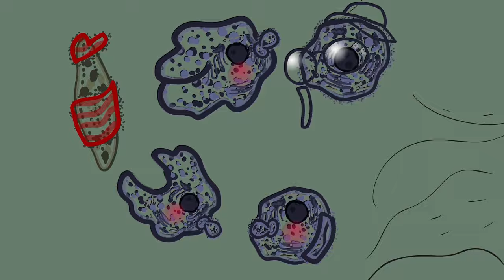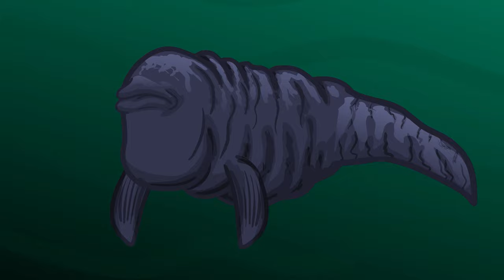TRUE Evolution of the Bloop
You ever want to learn about Bloop's origins?  What about his future evolutions?  What about a bunch of ridiculous jokes involving Dunkleosteus, Coelacanth, and cell biology?  Then this is the cartoon for you!

You guys, I haven't had THIS much fun in awhile.  You have all seen those stupid Bloop Evolution videos, the ones that steal other artists' Bloop animated segments (MINE INCLUDED) and put stupid time stamps on them, acting like they're all pieces of a timeline in order to steal millions of views from the original artists.  Bloop Evolution through the years or whatever.  So I'm making fun of that concept, but taking it in two different directions.  First one being the actual thought of Bloop's evolution, poking fun at how I animate him and design him.  The second being when Bloop's rambling at the end about the aforementioned Bloop Evolution videos.

Making this cartoon was another beast entirely.  Basically, all I had written was the basic parts and the ending rant.  The Coelacanth, Dunkleosteus, and all of mini-Bloop's quips were improv I added after I was well into making the cartoon.  I must've made a dozen additions to the script while making it, it was so damn annoying.  I'm really glad I added them, of course, as it feels much more complete.  Also all the random Bloop evolutions at the end caused Flash to lag, BAD.  Took hours to open the file by the last day of working on it.

Took roughly two weeks of work to pull off.  Granted, I was slowly working on the first minute while finishing up the "Dream of Memes" episode, then this past week I've been working hard on making this one.  I was expecting to be done with it early, but of course with all the extra jokes I stuffed into this one, that didn't end up happening.